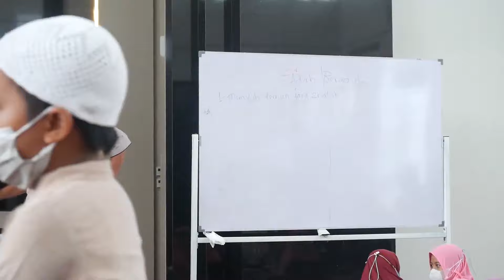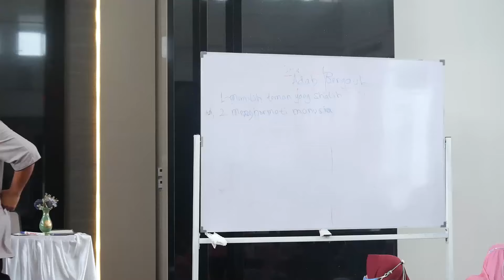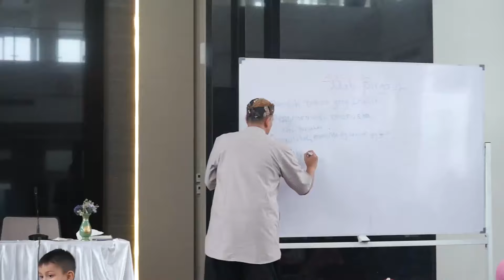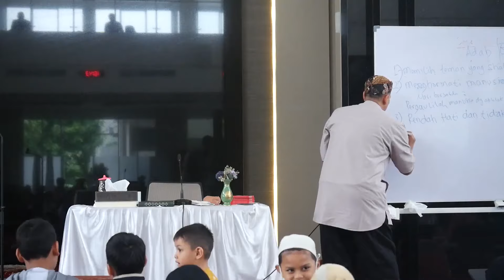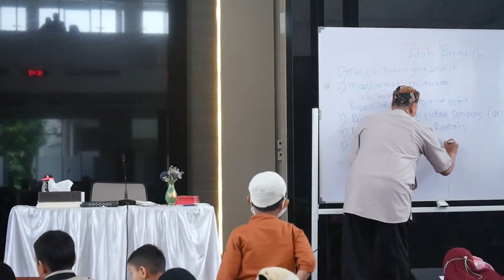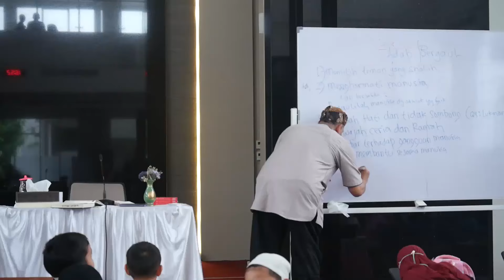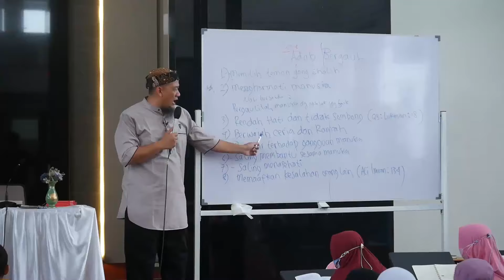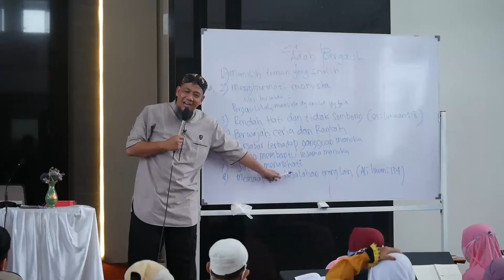ADAB BERGAUL - Kajian Anak di Masjid Al AQSHA, Prima Lingkar Asri, Jatibening - Kak Muslim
Kajian Anak Rutin bersama Kak Muslim di masjid Al Aqsha, Prima Lingkar asri Jatibening Bekasi